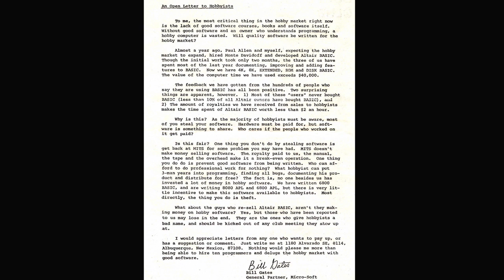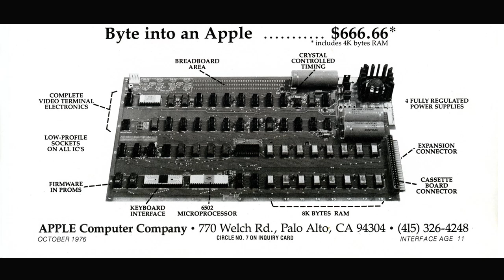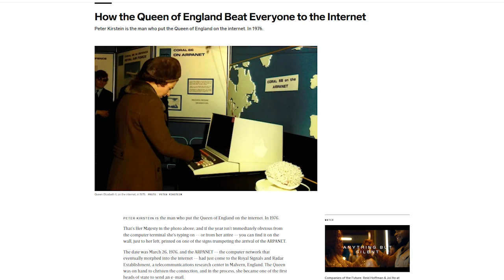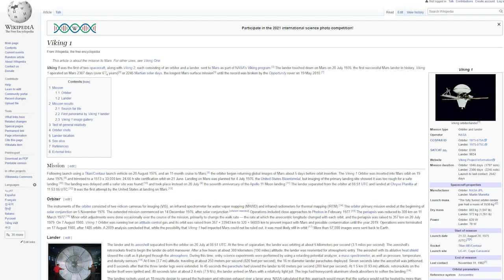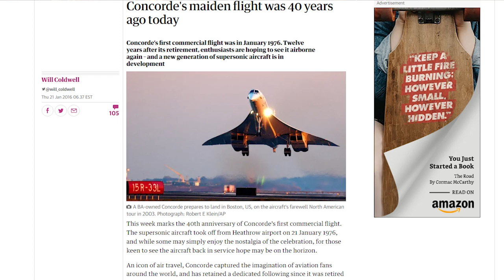DTNS Retro Show 2021 - DTNS 4179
Microsoft founder tells computer hobbyists that software should be protected. The Queen of England sends an electronic message and a new fangled spacecraft combines aeronautics and rocketry! It's the biggest tech stories of this for 1976.

No one should have to spend New Year's Eve alone. Every year, Ritual Misery presents the Diamond Club New Year's Eve Streamathon, 27 hours of raising money for sick kids through extra-life.org. This year, Sarah and Tom will be bringing in the New Year with a live show! Join us on New Year's Eve at 2330 UTC/1530 Pacific for Good Year Internet!
Find all the details, including the full schedule,